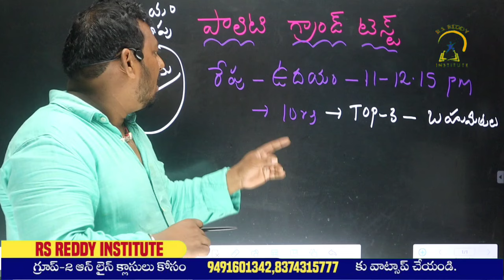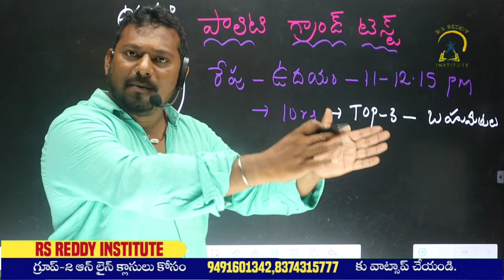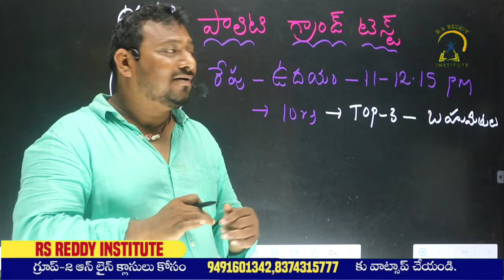appsc polity grand test @ఆదివారం ఉదయం 11-12:15pm గ్రూప్ 2 exam డేట్స్ కోసం ట్విట్ చెయండి.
Polity Grand Test:-